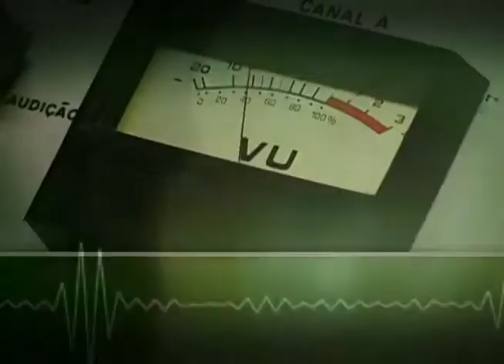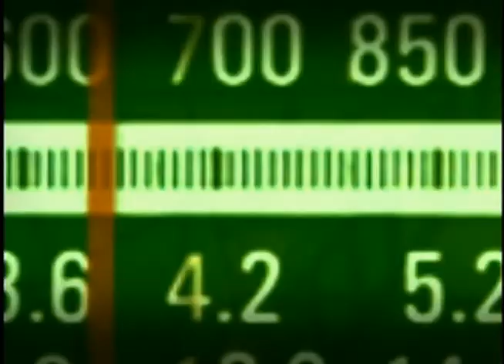Marcelo Crivella fala sobre Semana do Peixe e nova carteira do pescador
BOM DIA, MINISTRO - 06.09.12: O programa desta quinta-feira (6) entrevistou o ministro da Pesca e Aquicultura, Marcelo Crivella. O ministro falou sobre a 9ª Semana do Peixe, campanha de incentivo ao consumo de pescados. Além disso, abordou a nova carteira do pescador, documento importante para que o trabalhador possa exercer a atividade legalmente e que a partir de agora não precisa ser renovada.